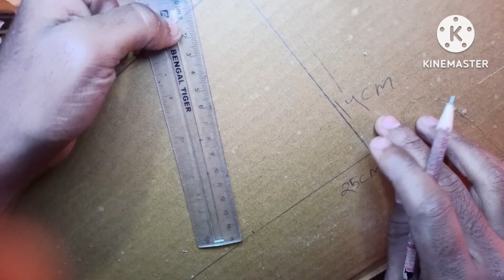सबसे सस्ता मात्र 30₹ में How to make Room Heater at home || Chandan Experiment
hello friends aapke liye main ek room heater banaya hai is room heater ko aap ijili ghar per banaa sakte ho aur kam paise mein banaa sakte ho aur video ko like kar dena chahe aapko subscribe kar lena